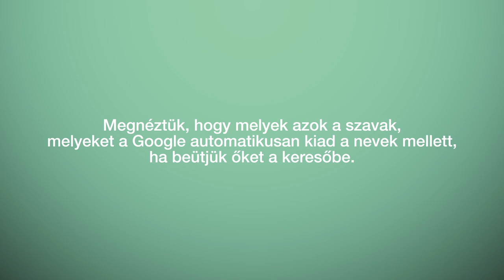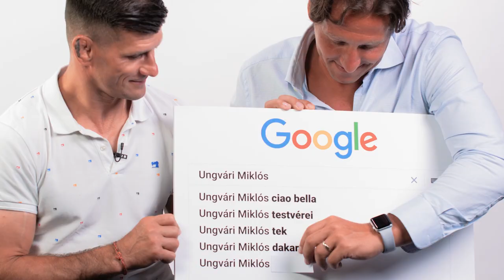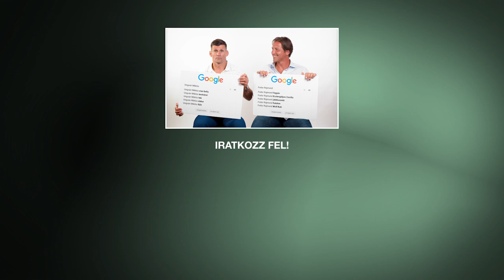Gyakori Google Keresések: Ungvári Miklós és Fodor Rajmund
Kétszeres olimpiai bajnok vizilabdázónk és olimpiai ezüstérmes cselgáncsozónk nézték meg mire keres az internet népe amikor az ő nevüket írja be a Google-be.

Kimaradt valami? Írd meg kommentben, hogy kit vagy mit látnál szívesen legközelebb a csatornán!

A videót a WIRED magazin hasonló autocomplete interjúi ihlették.

És ne felejtsd el megnyomni a 🔔 gombot se, hogy elsőként értesülhess a legújabb videóinkról.

Kövess minket a többi felületünkön is, hogy ne maradj le semmiről az olimpiával kapcsolatban:

Mi vagyunk a sport. Mi vagyunk a teljesítmény, mi vagyunk a mérce. Akármilyen mások vagyunk, bajnokok és kezdők, versenyzők és szurkolók, csapatként egy célért küzdünk.
Nincs te és én, csak mi. Magyarok. Győztesként, vesztesként, pályán, lelátón is egyek.
MAGYAROCK. MI VAGYUNK.